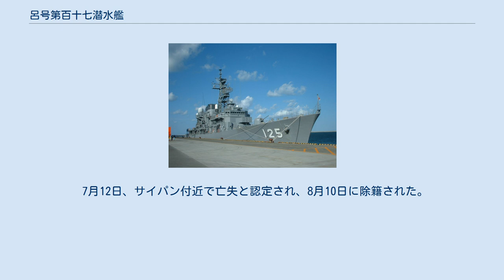呂号第百十七潜水艦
呂号第百十七潜水艦（ろごうだいひゃくじゅうしちせんすいかん）は、日本海軍の潜水艦。
 1942年（昭和17年）の昭和17年度計画（マル急計画）により、1943年（昭和18年）1月16日、川崎重工業泉州造船所で起工。
1943年9月13日進水。
1944年（昭和19年）1月31日に竣工し、二等潜水艦に類別。
同日、横須賀鎮守府籍となり、訓練部隊である第六艦隊第11潜水戦隊に編入された。
 3月31日、呂117はパラオ大空襲により来襲した米機動部隊の迎撃のために出撃。
4月13日、呉に到着。
5月14日、第7潜水戦隊第51潜水隊に編入。
 15日、呂117は呉を出港し、24日にサイパンに到着。
26日にサイパンを出港し、31日にトラックに到着。
6月4日、トラックを出港し、ニューアイルランド北方沖の散開線に配備された。
14日、グアム南方沖に移動。
16日、テニアン島南東沖に移動するよう命令をうけるが、この時に命令を受け取った反応を最後に消息不明。
 17日、サイパン南東沖でブラウン基地所属の米対潜哨戒機PB4Y-1 リベレーターが浮上航走中の潜水艦を発見。
0338、哨戒機は空爆を行い、潜水艦を撃沈した。
これが呂117の最期の瞬間であり、艦長の榎本泰夫大尉以下乗員55名全員戦死。
沈没地点はサイパン南東350浬地点付近、 北緯11度05分 東経150度31分 / 北緯11.083度 東経150.517度 / 11.083; 150.517。
 7月12日、サイパン付近で亡失と認定され、8月10日に除籍された。